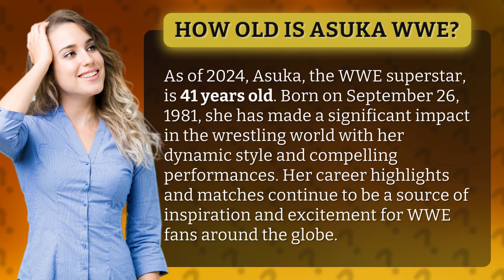How old is Asuka WWE?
Asuka WWE: Age and Impact • Asuka WWE: Age • Discover the age of Asuka, the WWE superstar, and her remarkable impact in the wrestling world. At 41 years old, born on September 26, 1981, Asuka's dynamic style and compelling performances continue to inspire and excite WWE fans worldwide.